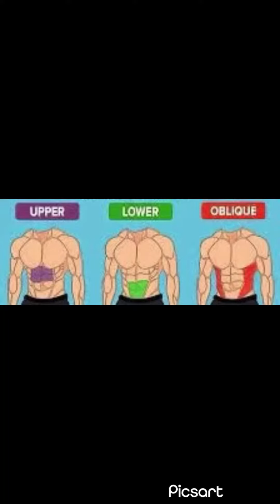Complete 10 minute Abs workout how to have fast six pack (results guaranteed)